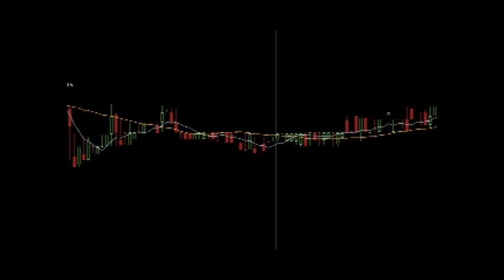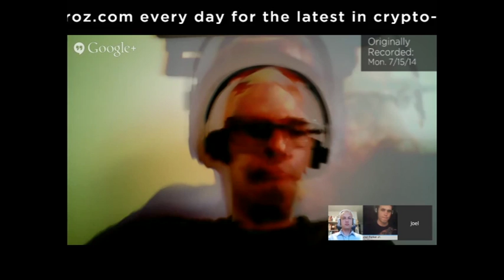CoinProz Crypto Talk Hour - Bitcoin Without The Internet? Interview with Kryptoradio Krew!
I was honored to sit down with Tuomo and Joel with Kryptoradio to learn more about their exciting project. Kryptoradio will make the Bitcoin network more secure, and able to work with more types of hardware devices, even seemingly non-tech items. Down the road, we can look for a world where Bitcoin reigns supreme, even without the need for an internet connection.